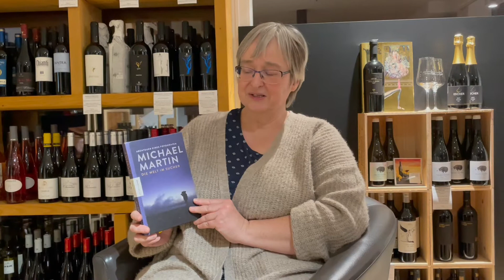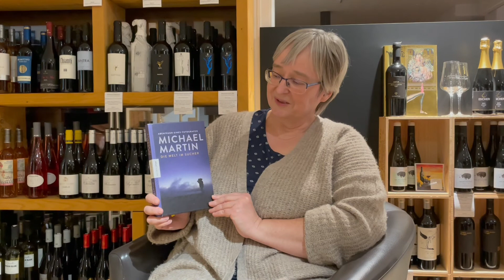Michael Martin: Die Welt im Sucher - vorgestellt von Kerstin Pflanz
buch-fan empfiehlt:
Vom jugendlichen Sterngucker zu einem der renommiertesten Reisefotografen der Welt. Abenteuer eines Fotografen mit 140 farbigen Abbildungen.